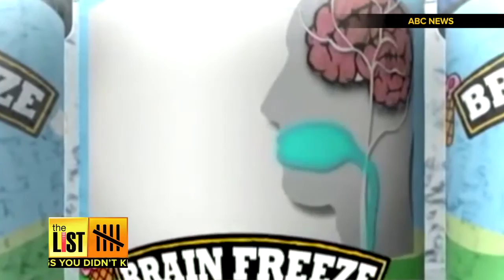5 Crazy Things You Didn't Know About Ice Cream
July is National Ice Cream Month and did you know that 87% of Americans have ice cream in their freezer at any given time? Bradley Hasemeyer has five other things you didn't know about the sweetest treat of all, ICE CREAM!